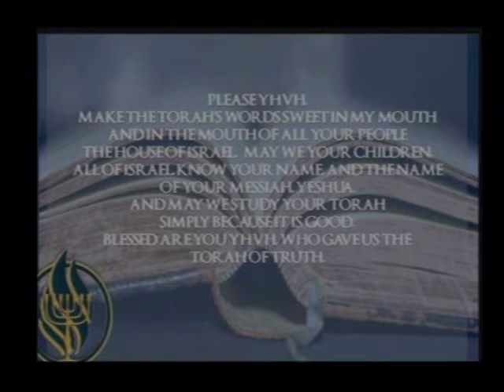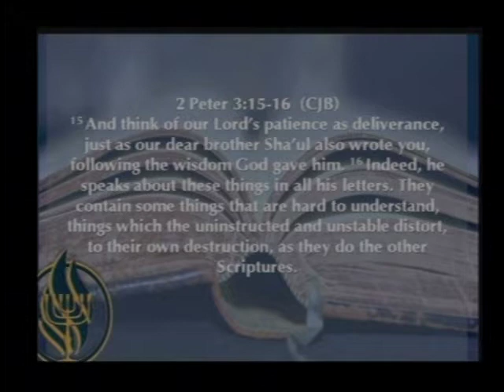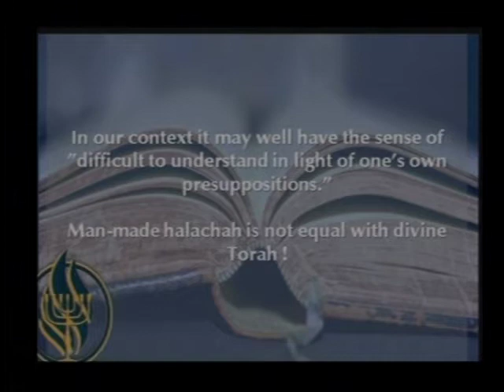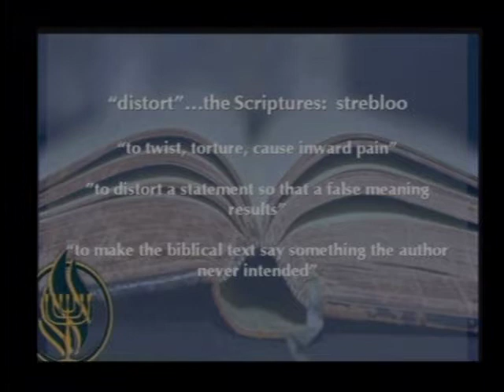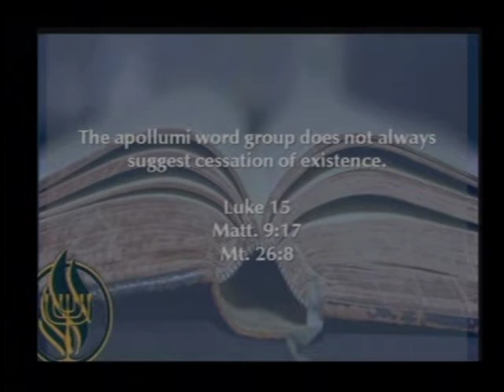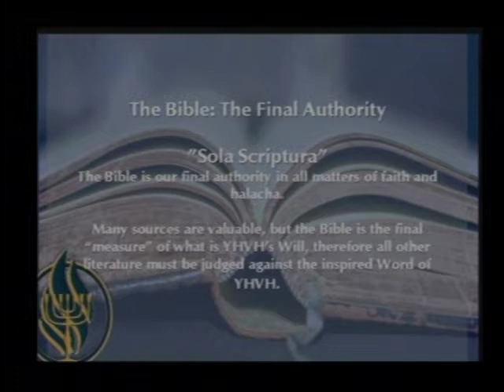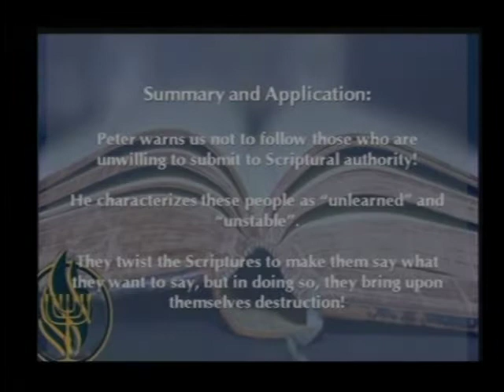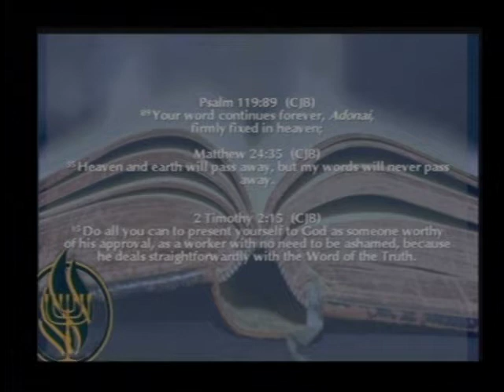2 Peter: Part 18 (The Bible: Our Final Authority)